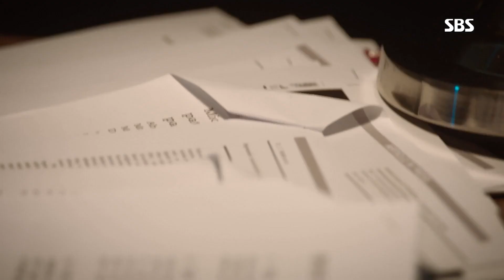[이세영 베스트] [숨멎] 지성 X 이세영, 설렘 폭발 눈맞춤 (ft. 지성 보이스 꺄악↗)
이세영의 출연 분량 및 인기도 분석을 기반으로 AI가 추천한 콘텐츠입니다.

의사요한 EP.4